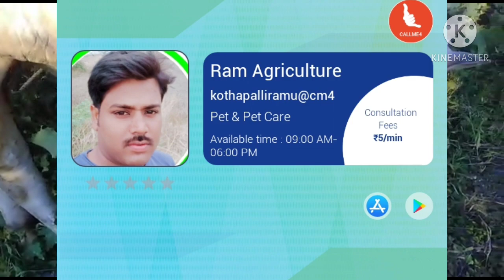hyper active Ongole bulls for sale,97015 58812